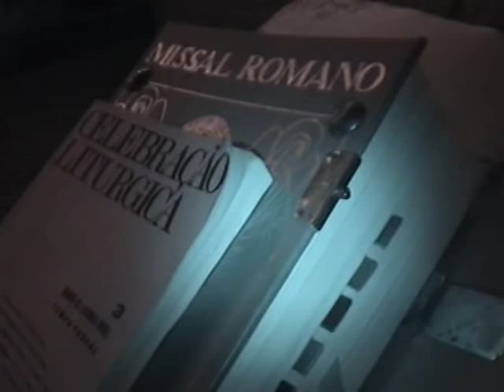Homenagem a P. Aquilino Pereira: Festa do Senhor em Sobradelo da Goma por Quelhas cultura geral...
HOMENAGEM: Faleceu um amigo! P. Aquilino Pereira 02 Maio 2011

Fiquei exausto. Era um grande amigo que tinha na minha vida... EU senti tudo! No dia que lhe amputaram a perna, falei com o jornalista José Abílio Coelho e, ele disse-me: - João, amputaram a perna ao seu amigo. - Qual? - P. Aquilino Pereira. Respondi; Falei com ele esta semana, nada levava a querer tal coisa! Hoje liguei ao meu amigo Peixoto que está de férias em Portugal! Tal como o Zé, disse-me: O teu amigo faleceu. Pensei para meus botões, foi o P. Aquilino Pereira... E certo, o Peixoto confirmou-me a triste notícia. Cheguei ao PC e depara com a primeira coisa no ecrã na minha frente, o VÍDEO que EU fiz no Verão e, que lhe dedico de coração a meu amigo e respeitado Reverendo Padre Aquilino Pereira. Tinha tudo pensado para lhe fazer uma entrevista nas férias como Padre, como Homem e como Escritor, andei lentamente demais, é tarde, fica este vídeo para lembrança e algumas fotos... Sabem quem escolheu a foto do meu segundo livro? Foi o amigo Aquilino Pereira! Pensei tê-lo também comigo no evento cultural no Verão, à semelhança como o teve noutro evento cultural anterior. P. Aquilino Pereira marcou a minha vida e, da minha família, foi desde muito novo, digo mesmo, desde sempre que tive afecto aquele homem, (embora muitos não gostassem dele!) Baptizou-me e fez outras acções religiosas a minhas filhas. P. Aquilino, desde cedo, (de sempre) adquiriu confiança e amizade para comigo, desde a catequese, confissões, Comunhão Solene, Crisma e, passeios por esse Portugal fora, (devo a ele muitos locais que conheci) desde o Minho ao Algarve. Tanto é que a nossa amizade levou a que o Sr. Padre Aquilino Pereira em Homilia em plena missa de Domingo em 2006, falou aos seus paroquianos do autor Quelhas e do primeiro livro e também do meu avô na passagem da primeira Guerra Mundial em La Lys em França. As três últimas vezes que falamos, foi no funeral do meu Pai, missa do Sétimo Dia, de seguida convidei-o para almoçar com a família e, por último no Verão, quando fiz este lindo vídeo... Devo dizer que o tal telefonema que lhe tinha feito, (as funcionárias do lar sabem que é verdade!) era para fazer a Comunhão Solene e a Crisma às minhas filhas e, ficamos de lhe ligar nesta altura novamente. Mas também senti que algo não estava bem com ele, não desabafou, só sei que quando o chamei demorou pouco tempo, estava com os trabalhadores no Campo e nada levava a querer. Gostaria que sua última morada terrena e, em HOMENAGEM, fosse no jazigo na entrada do cemitério, pois já disse isso publicamente à actual junta de freguesia. Não posso deixar de dizer o seguinte: E, esta vai para a cultura da Póvoa de Lanhoso que, tanto me debati, (embora não seja interessante para o comum dos mortais) Citei entre muitos autores povoenses ou com raízes assentes na vida dos povoense e caso do P. Aquilino Pereira, como autor e escritor, com obra de livro "Comemoração das Bodas de Ouro Sacerdotais do (P. Aquilino) " e tantos artigos nos jornais povoenses que, deveria de ser autor do mês em vivo e não em morto, pois não tinha sentido nenhum, e agora que já não está entre nós, com toda a certeza que não vai apreciar tal virtude!?

Resta-me dizer que descanse em PAZ.

João Gonçalves "Quelhas"

Festa do Senhor em Sobradelo da Goma percissão dos Andores de vários Lugares...

Autores Portugueses...
Dia 21 de Março dia da Poesia

Luís Vaz de Camões
Antero de Quental
Carlos Quelhas
Ana Luísa Amaral

Manuel Alegre
Adolfo Casais Monteiro
Márcia Roboredo
Bernardim Ribeiro

Eça de Queiroz
Ângelo de Lima
António Feliciano de Castilho
Manuel António Pina

José Saramago
Adolfo Casais Monteiro
Sophia de Mello Breyner Andresen
José de Almada Negreiro

Florbela Espanca
Manuel Gusmão
Carmindo de Carvalho
António Gedeão

Fernando Pessoa
Miguel Serras Pereira
Poetisa de Arosa
Helder Moura Pereira

Bocage
Mário Quintana
Domingos Manuel Sousa Ferreira
Sebastião da Gama

Paulo Coelho
Alberto Caeiro
Eufigénia Coutinho
Mário Sá-Carneiro

Eugénio de Andrade
Augusto Carneiro
Adelino Sá
Aquilino Ribeiro

E resta-me então
O maior lírico português vivo
Euclides Cavaco
O poeta mais conhecido!

No Mundo dos POETAS contemporâneos...

autor: Quelhas